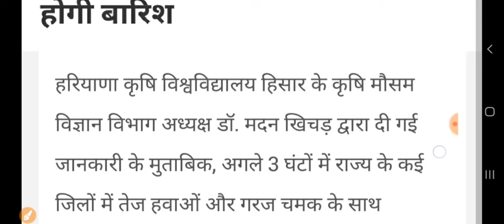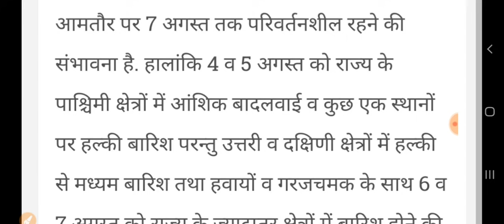हरियाणा मौसम! बारिश का हाई अलर्ट घोषित//हिसार मौसम विभाग का पूर्वानुमान//तेज बारिश ब्रेकिंग न्यूज